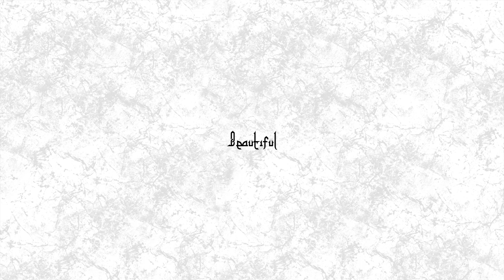[FREE] J Dilla x The Pharcyde x Slum Village Type Beat Prod.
- IGNORE TAGS -
baby beat
trap instrumental
guitar beat
rap instrumental
trap beat
rap beat
download
vocal beat